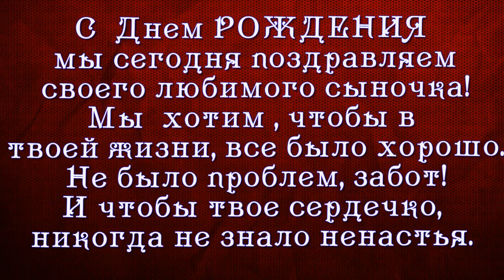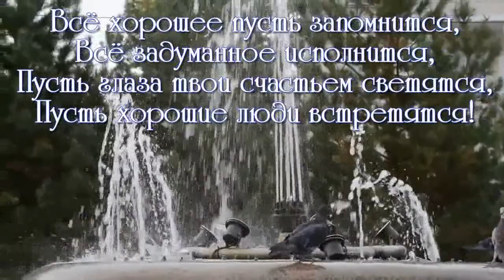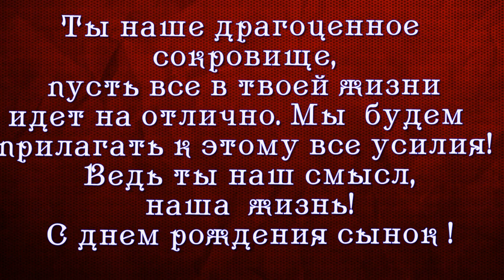С ДНЁМ РОЖДЕНИЯ